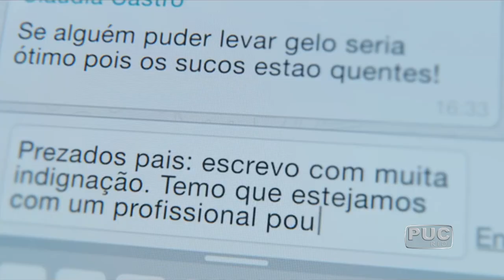TV PUC-Rio: Filme retrata linchamento nas redes sociais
A diretora e o roteirista e professor Lucas Paraízo participaram de um debate com alunos de Comunicação Social da Universidade.